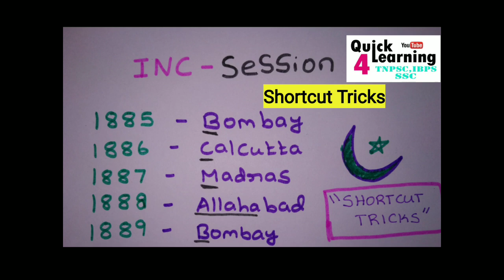TNPSC Group 4 Last Minute Important Topics to Prepare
*Important Aptitude Videos - Shortcut Tricks*

*Top 10 Important Videos For TNPSC Exam*

*More Expected Questions*

*_Quick Learning 4 TNPSC IBPSC SSC_*